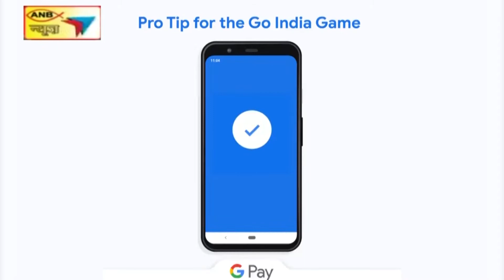लांजी की नक्सली घटना के बाद, पुलिस ने हार्डकोर महादेव मुंडा समेत 10 को किया गिरफ्तार